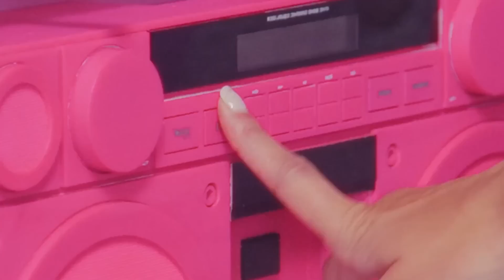Печали Прощай'💕 Послушайте! Светлана Аверочкина. Nice Song